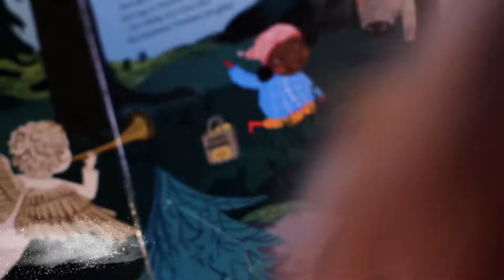Boktrailer: Julias jul av Emma Virke